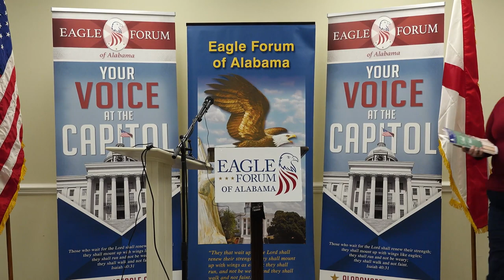Universal School Choice -Education Savings Accounts (Sheila Banister)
The views expressed in presentations made at EFA meetings are those of the speaker and not, necessarily, of EFA. Presentations at EFA events, or the presence of vendors at EFA events, does not constitute an endorsement of the vendor or speaker’s views, products or services.